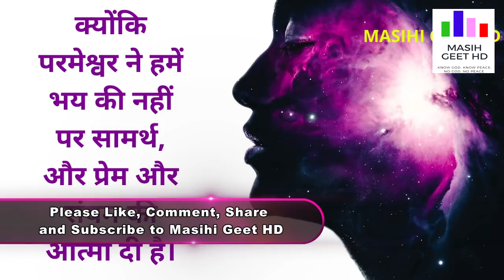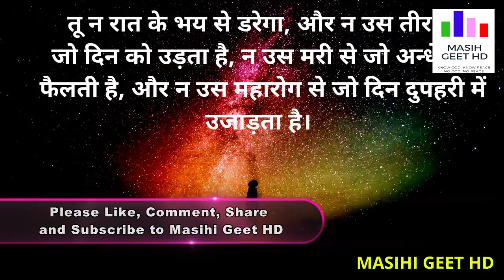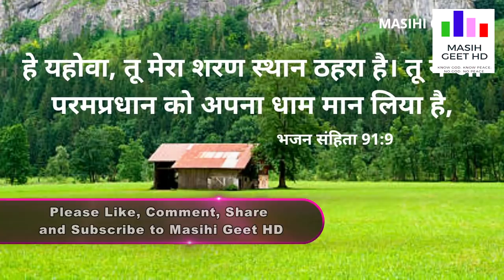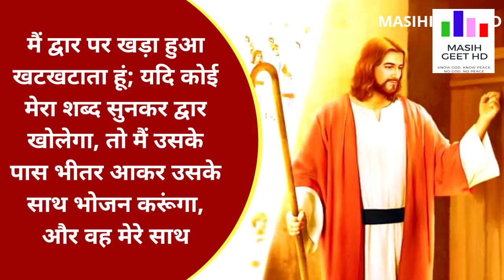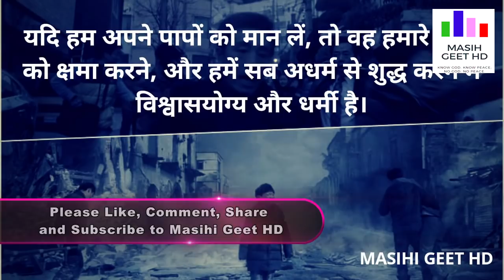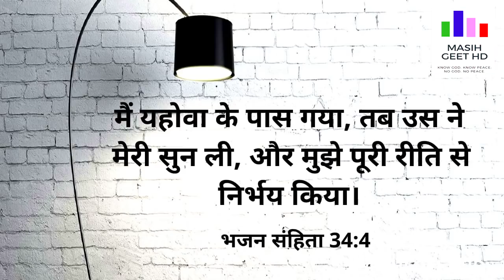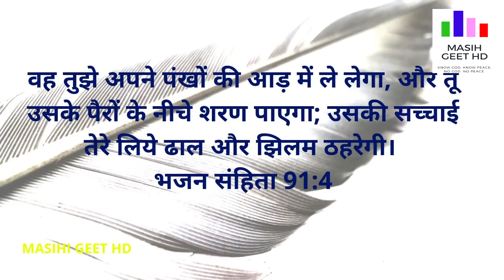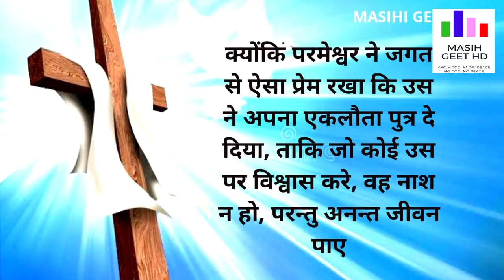Morning Prayer | परमेश्वर आपको भूला नहीं है | सुबह की प्रार्थना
आज सुबह की शक्तिशाली प्रार्थना